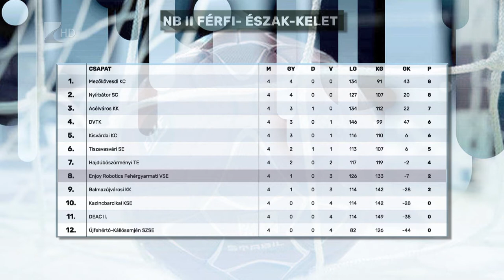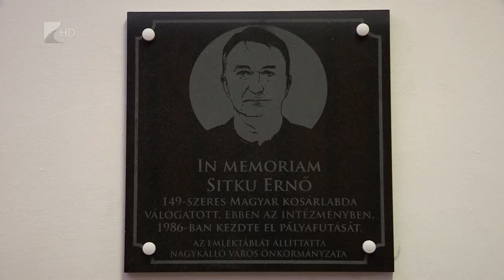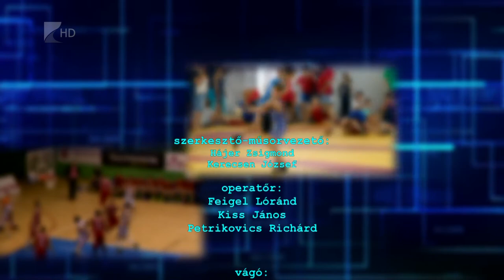Sportszelet - 2022.10.06.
Kecskeméten kikaptak, szombaton Debrecenben játszanak a Kék Cápák

Negyedik mérkőzését is megnyerte a nyírbátori férfi kézilabda csapat

Emléktáblát avattak Sitku Ernő tiszteletére a Korányi gimnáziumban